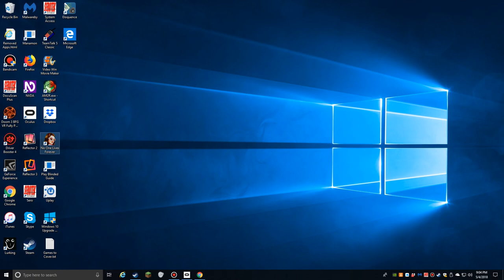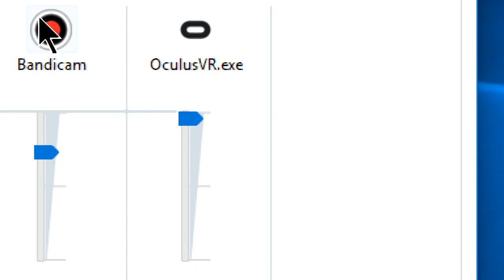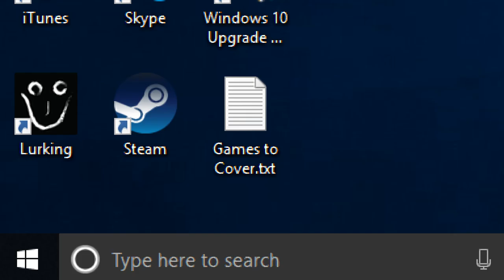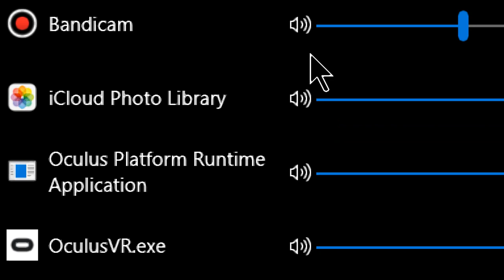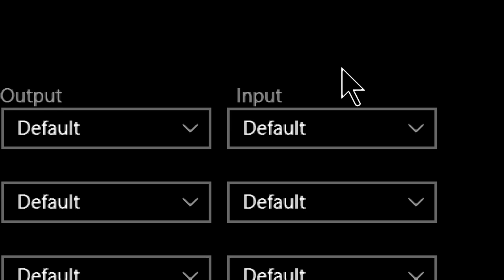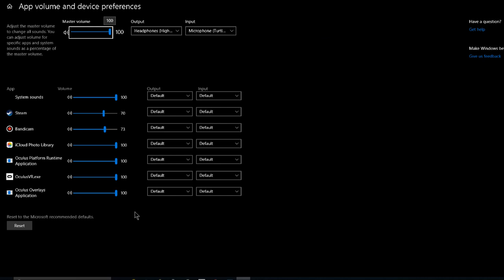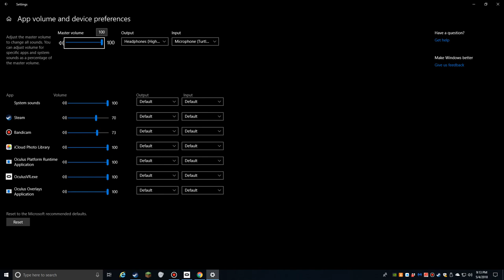Additional Sound Mixer Features in Windows 10 April 2018 Update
Windows 10's April 2018 update has added some additional controls for its sound mixer that allow you to not only adjust volume levels for each open application, but also change input and output devices more easily.